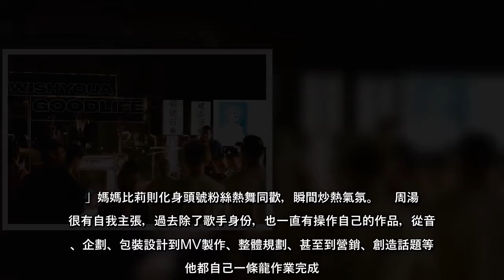周湯豪日前舉辦「祝你好命WISH YOU A GOOD LIFE」創意整合行銷春酒，大手筆包下國際級酒店空中花園，邀請百位合作團隊、廠商和媒體同樂。他第一次辦春酒，不但事先親自場勘、企劃節目流程，還帶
周湯豪日前舉辦「祝你好命WISH YOU A GOOD LIFE」創意整合行銷春酒，大手筆包下國際級酒店空中花園，邀請百位合作團隊、廠商和媒體同樂。他第一次辦春酒，不但事先親自場勘、企劃節目流程，還帶來精彩的DJ秀開場，身
周湯豪日前舉辦「祝你好命WISHYOUAGOODLIFE」創意整合行銷春酒，大手筆包下國際級酒店空中花園，邀請百位合作團隊、廠商和媒體同樂他第一次辦春酒，不但事先親自場勘、企劃節目流程，還帶來精彩的DJ秀開場，身